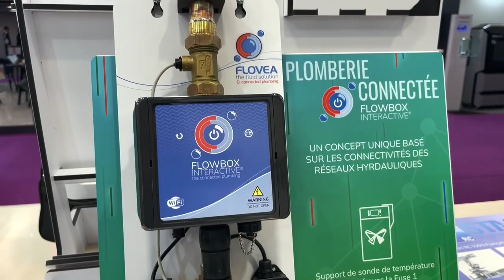3D Print Lyon Congress & Exhibition 2022: Day 1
The entire industry will gather during 3 days of business at the 3D Print Lyon show to present their latest innovations and industrial solutions in additive manufacturing.